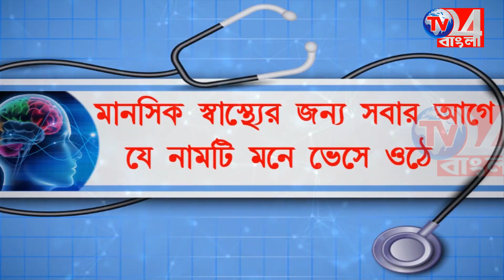পূর্ণাঙ্গ ব্লক ও টাউন কমিটি গঠন মুর্শিদাবাদ তৃণমূল কংগ্রেসের